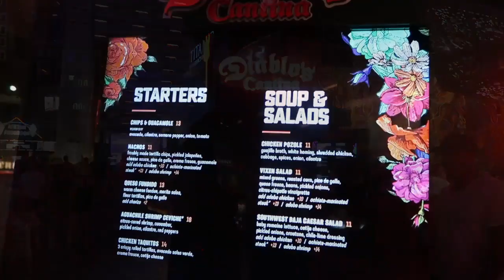DIABLO`S LUXOR HOTEL LAS VEGAS/MEAL/REVIEW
We tried the Mexican restaurant in the luxor hotel ,Diablos